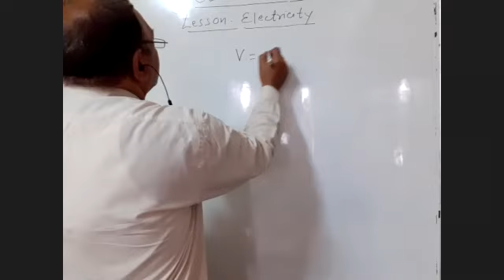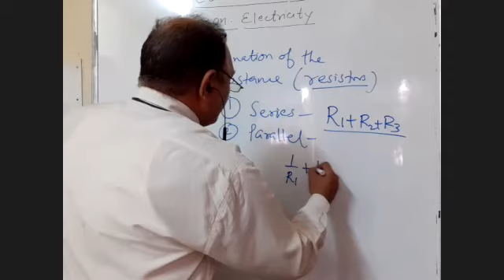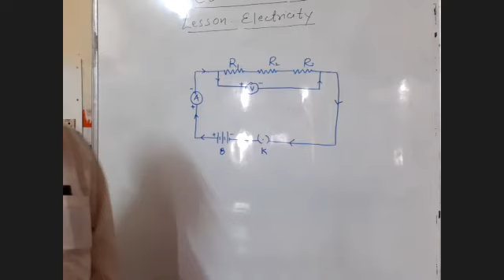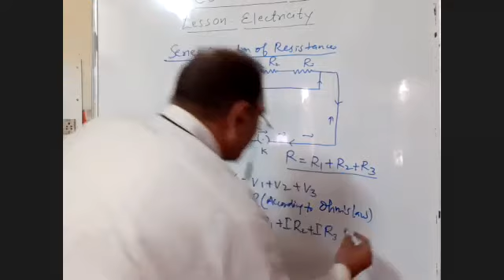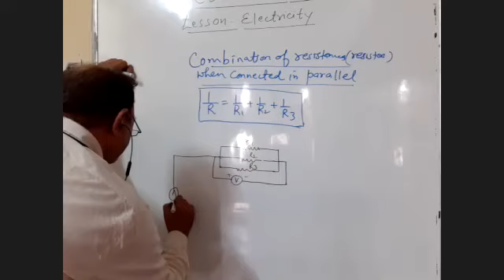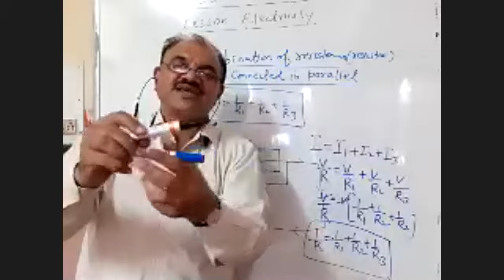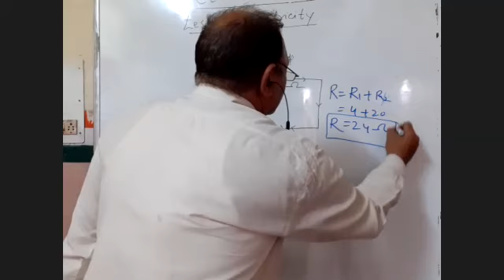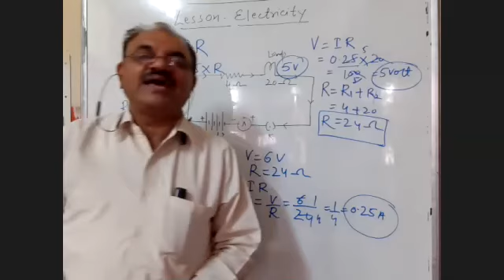TCS X 2021 Physics Electricity Part 8